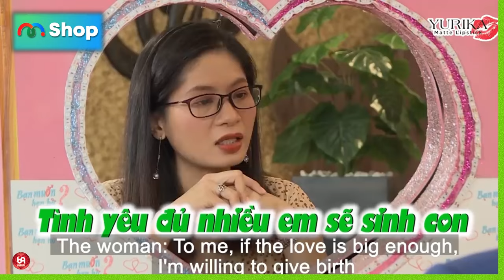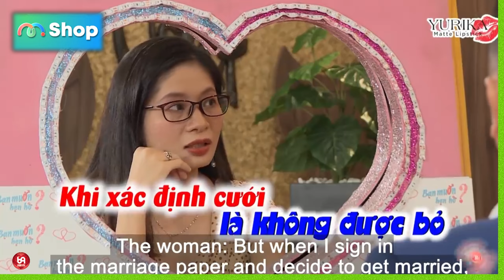Nàng cá tính chỉ muốn thả thính với Chàng !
HAT_135
69 Cách Yêu là trang cập nhật những chương trình hẹn hò, ghép đôi, mai mối hot nhất hiện nay BẠN MUỐN HẸN HÒ, HẸN ĂN TRƯA, VỢ CHỒNG SON, YÊU LÀ CƯỚI, MAI MỐI CÙNG NGƯỜI LẠ